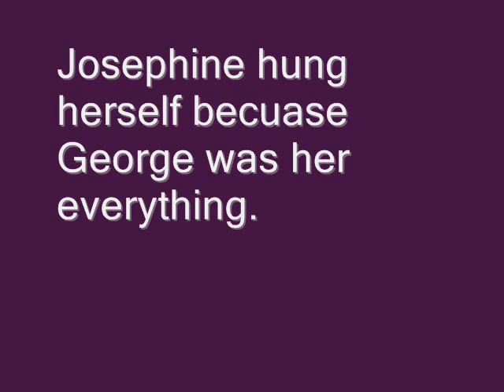Everyone's Secrets - Barbie Soap Opera - Episode 2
George has a coming out of the closet party.
He also introduces his new candy man, self absorbed scottie.